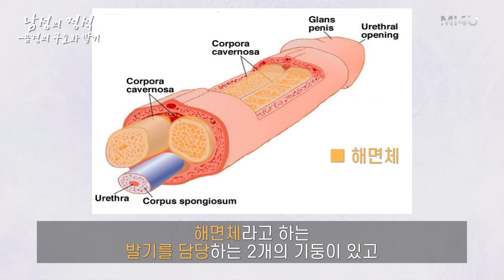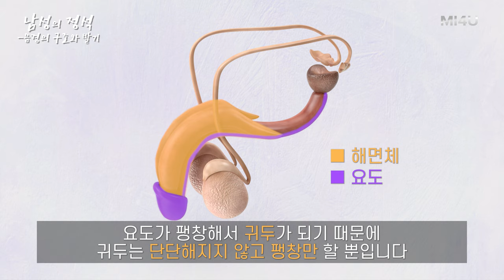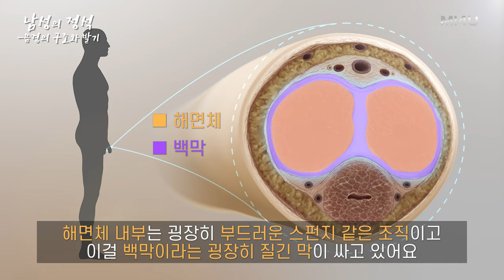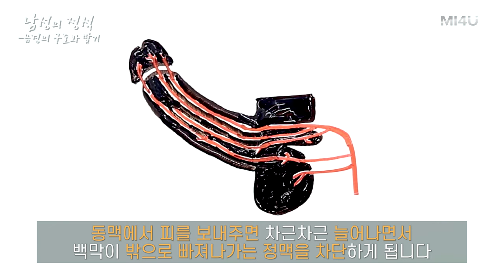[음경의 구조와 발기] 발기는 주로 혈관의 기능입니다_발기부전 참고서 '남성의 정석' (세움비뇨기과 박성훈 원장) 팽창형임플란트/팽창형보형물/세조각보형물/발기부전수술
[남性의 정석]

Part Ⅰ. 발기부전에 대한 이해
: 제2장 남성의 신체 구조와 그 기능
- 음경의 구조
- 발기의 과정과 기능